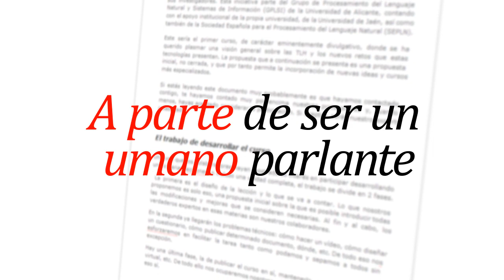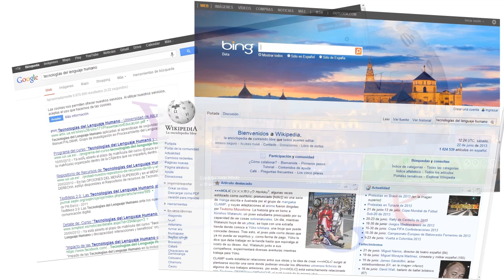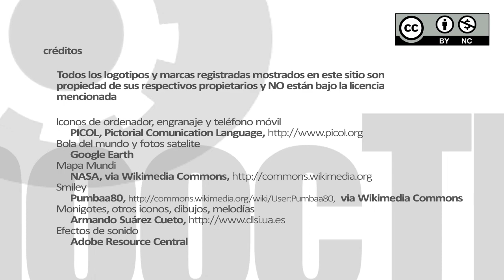moocTLH presenta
(versión de lujo)